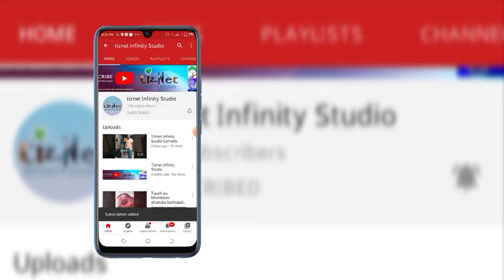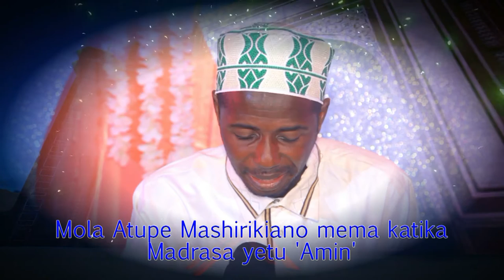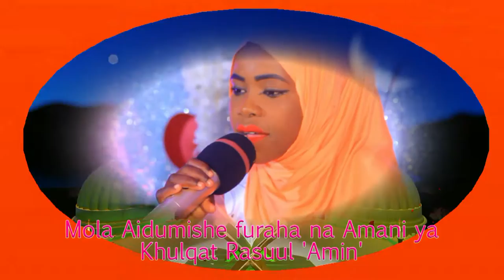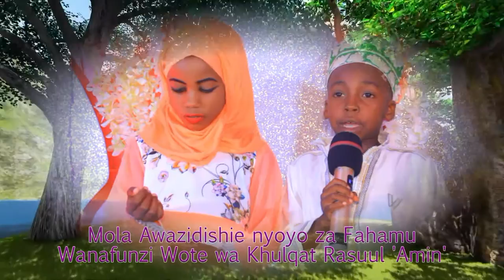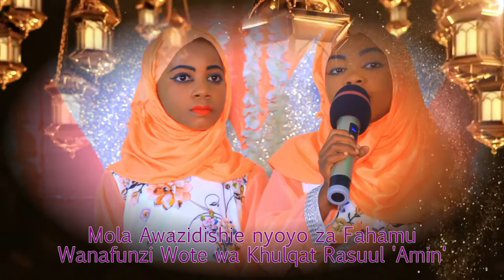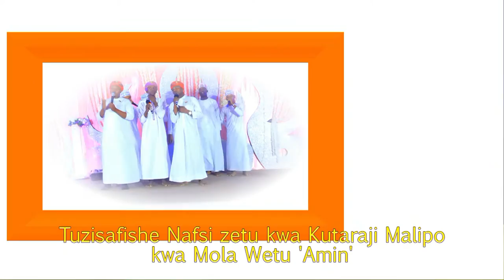Khulqar Rasuul yaandika Historia Mpya ya Maulid ya Mtume (S.A.W) 2021 Mapape Episode 01